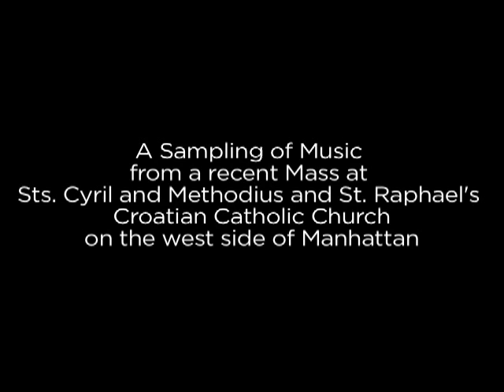Sts. Cyril & Methodius and St. Raphael Croatian Catholic Church - Music Sample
A sampling of music from a recent Mass at Sts. Cyril and Methodius and St. Raphael's Croatian Catholic Church on the west side of Manhattan